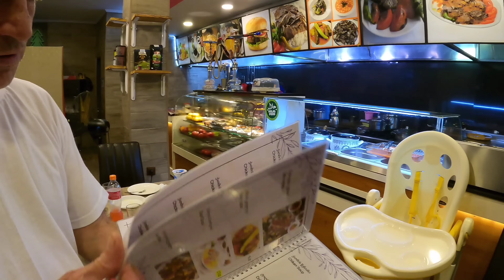🇬🇪TÜRKİYE'DE SUÇ İŞLEYİP KAÇAN TÜRKLER'İN GÜRCİSTAN BATUM'DA YAŞADIĞI MAHALLE!! BATUM/GÜRCİSTAN《125》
MERHABA ARKADAŞ'LAR BU VİDEO'DA TÜRKİYE'DEN GÜRCİSTAN'A GÖÇ EDİP İŞ KURMUŞ VE UZUN YILLAR'DIR BATUM ŞEHRİN'DE YAŞAYAN ESNAFLARI VE TÜRKİYE'DE CEZASI OLUP KAÇAN TÜRKLERİN YAŞADIĞI MAHALLEYİ KONU ALDIM..